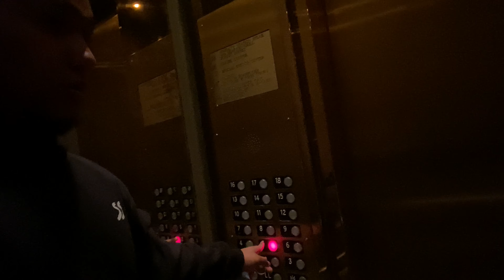Ding dong ditch in the hood. Thug Pulls out a gun** Cops came twice 🚔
Make your you follow the socials !
Add me on the snap @boss_kid510
Follow Oscar @j4kny.o
Follow elhier @elhier.Henriquez
Follow Juan @juan._.gl13
Follow Alexis @a13x1s.4k